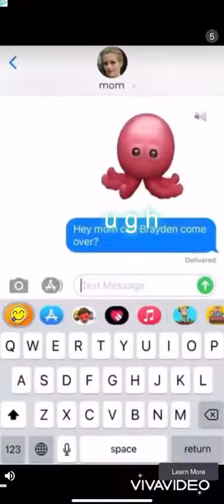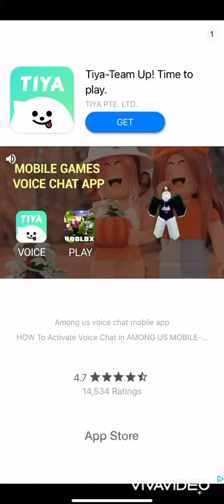boyfriend’s basics in stupid and funkin